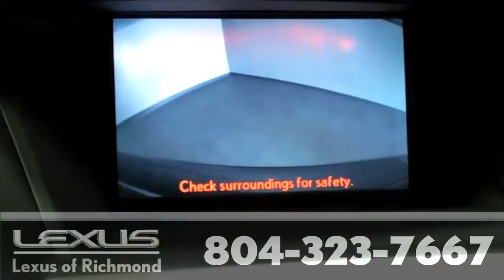2012 Lexus RX 350: Pre-Owned Vehicle at Lexus of Richmond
9703 Midlothian Turnpike
Richmond, VA 23235